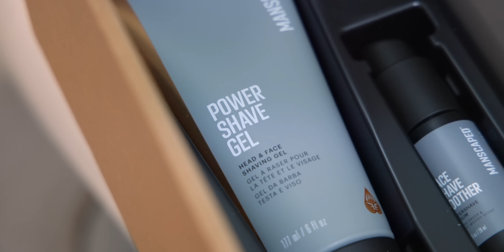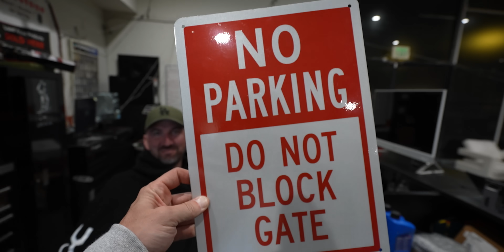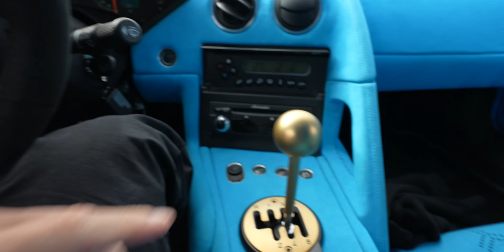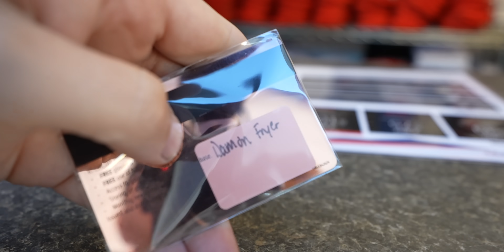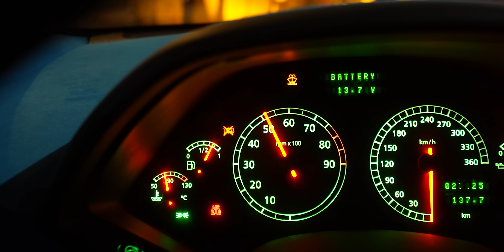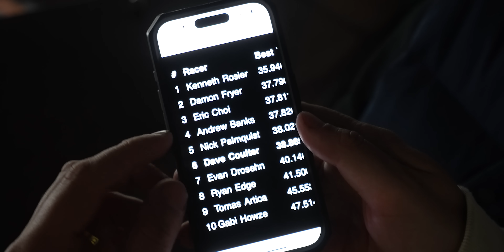FINALLY GOT MY DREAM SPEC FERRARI V12 GT SUPERCAR!